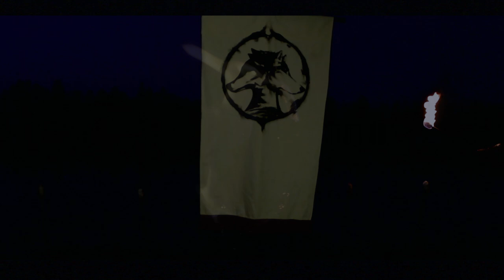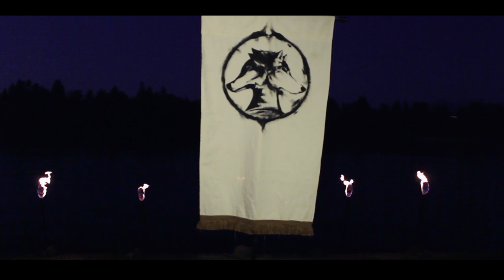Gatekeeper - Exiled King (Official Track)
Gatekeeper is proud to present “Exiled King”, the first single from the upcoming album.

"Join us on a journey from Byzantium to Yorkshire and everywhere in-between. “Exiled King” follows the footsteps of Harald Hardrada, the last viking king of Norway. You will march with us. You will row, you will raid, plunder, pillage and wage war with us. You will sail, you will discover and explore with us. And in the end, you will die with us; shields and spears in hand."

This song is special as it is one of the first songs co-written by Jeff Black and David Messier when the band reformed in Vancouver. It is extra-special because it features the current full lineup, including new vocalist Tyler “Tex” Anderson.

Full album “From Western Shores” will be released through Cruz Del Sur Music on March 24, 2023. The first full-length album in five years from Canadian melodic metal heroes Gatekeeper!

Vancouver, British Columbia’s Gatekeeper returns with "From Western Shores" — a captivating eight-song journey that redefines epic, melodic heavy metal!

Gatekeeper is:
Tyler Anderson – Lead Vocals
Jeff Black – Guitar, Synth, Choir
David Messier – Bass, Choir
Adam Bergen – Lead Guitar, Choir
Thomas Torma – Drums

Engineered by Jeff Black and Michael Kraushaar
Produced by Jeff Black
Mixed and Mastered by Arthur Rizk
Video by Adam Bergen